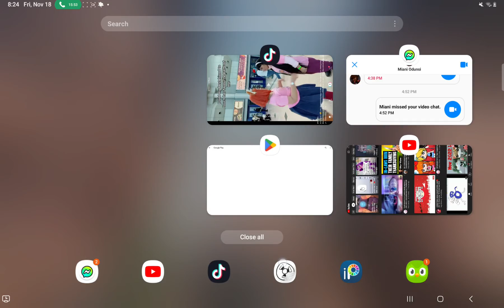ITS FRIDAY YESSSSSSSSSSSSSSS 🍄🍄🍄🍄🍄💀💀💀💀🥰🥰🥰😘😘😘